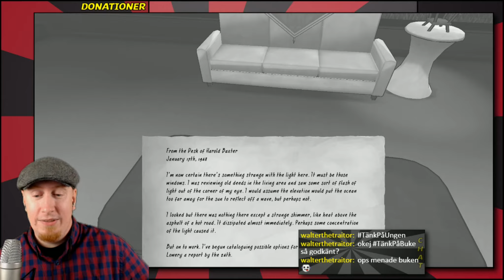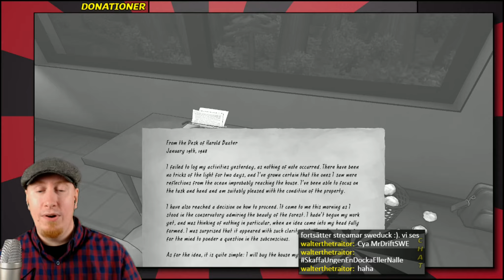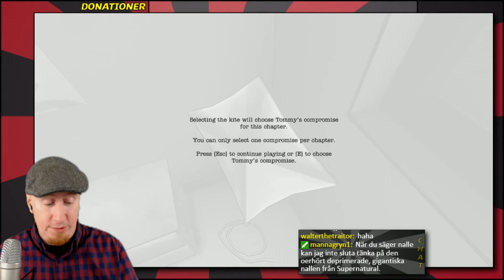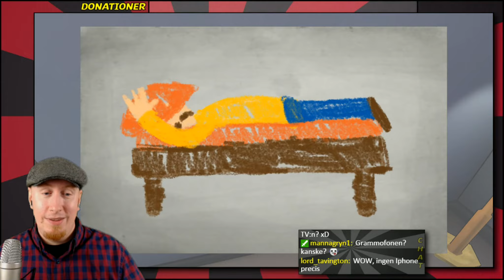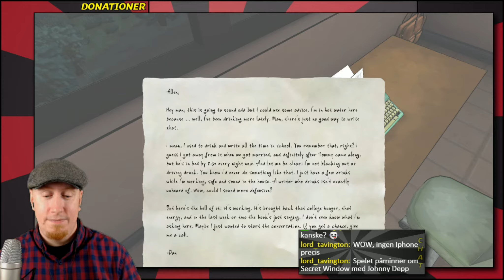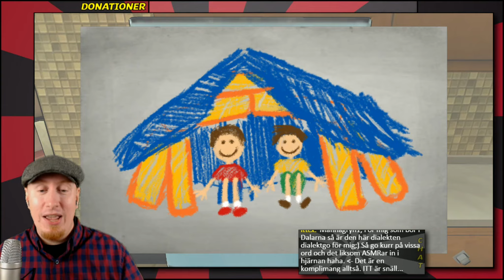THE NOVELIST #2 [Stream Highlights 7 Aug -16]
Från livestreamen den 7 Augusti 2016.